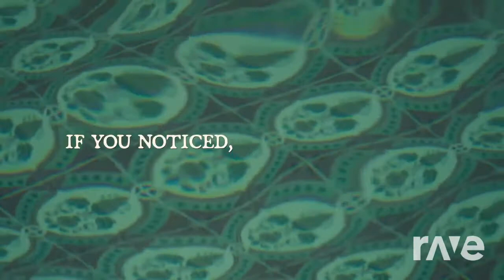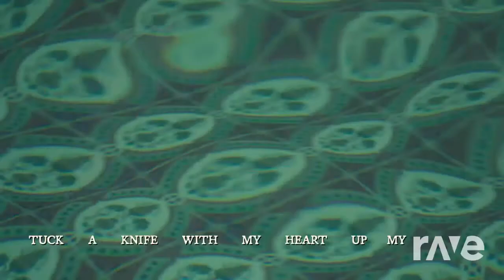I am not a woman, I’m a god x Lilith - Halsey (Mashup by ileeresh25)